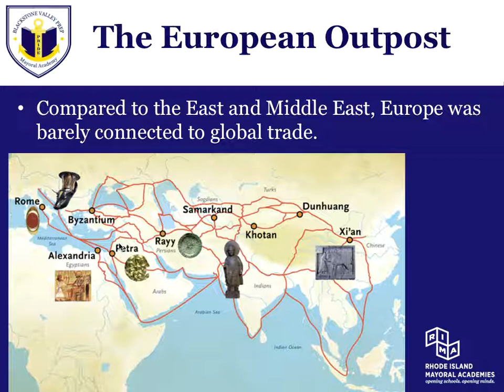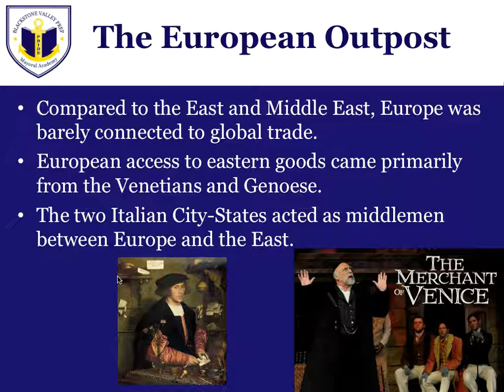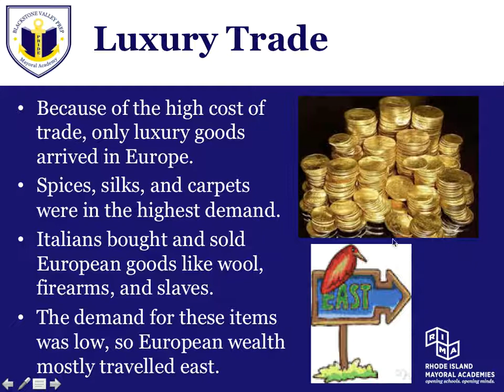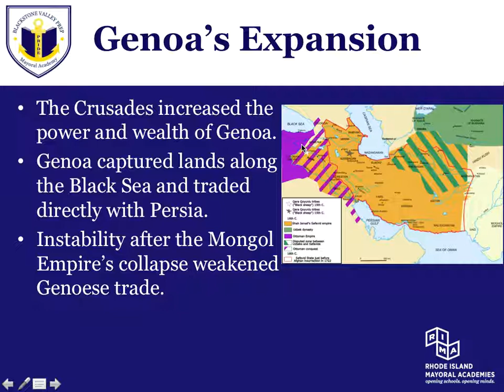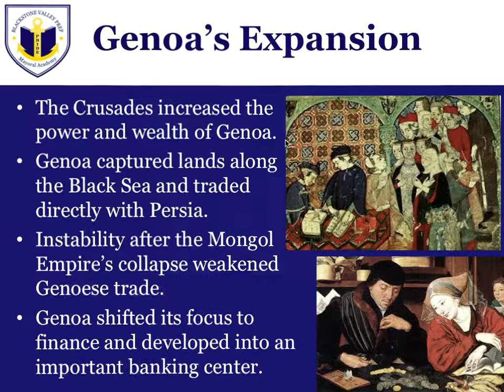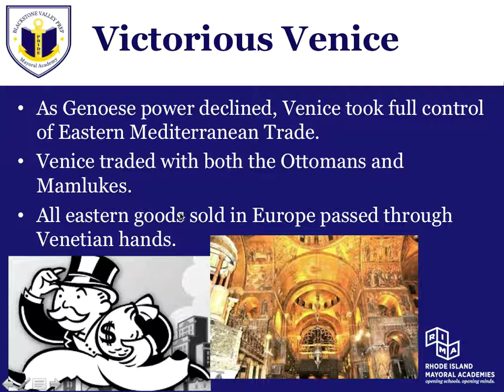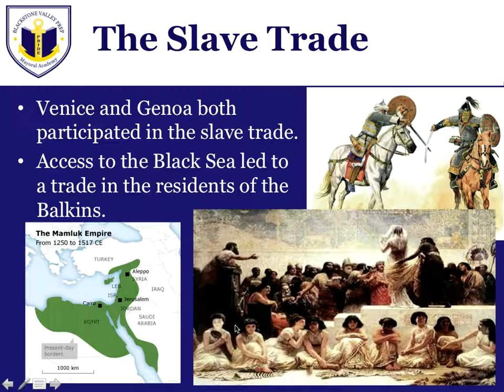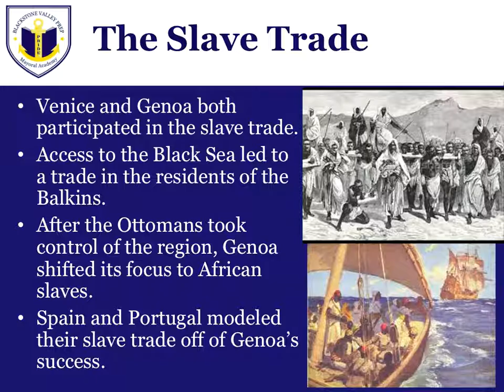Lesson 6-1.3: Genoa and Venice